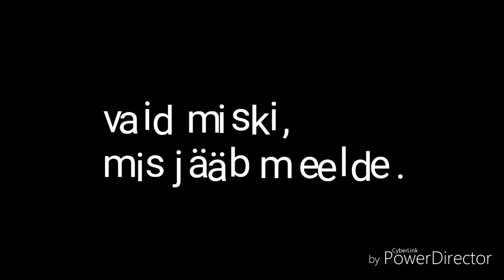Vastlapäev Parmu ökokülas